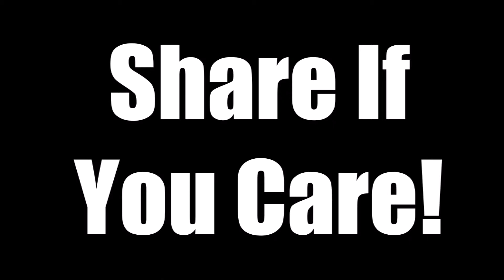Nerds Drink Whiskey: Episode 194: Red Head Barrels Experiment Four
Featured Guests:
Treacy of The Whiskey People

Featured Whiskey:
Zachary Boone Kentucky Straight Bourbon Whiskey
Distiller Unknown

Watkins Select Bourbon
Distiller Unknown

Our Next Event:
Info Coming Soon

Nerds Drink Whiskey
Always Sip, Never Slam

Mark Carras:  Host, producer, and editor

Gabe Glandon:  Co-Host

Jeff Morris:  Co-Host

Alan Smithee:  Director

Michael Arms:  Intro music

"You're always sorry, Charles. And there's always a speech. But nobody cares!” ~ Erik Lehnsherr on Dark Phoenix (2019)